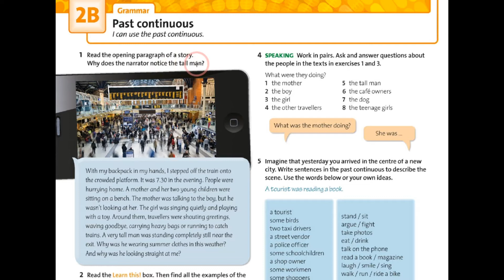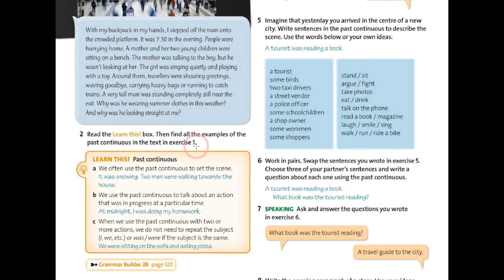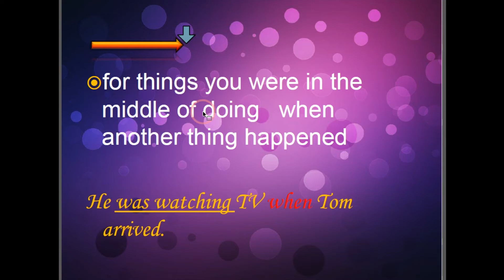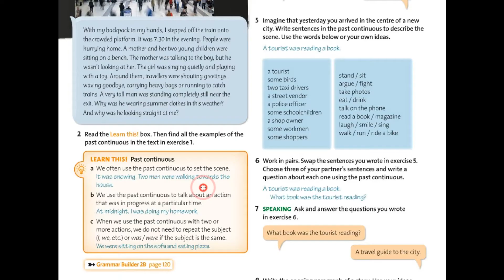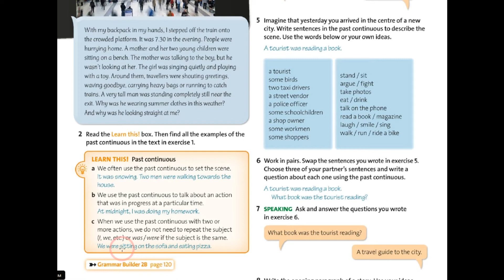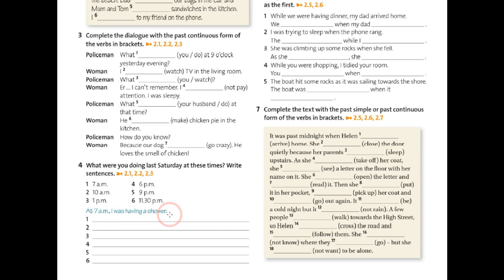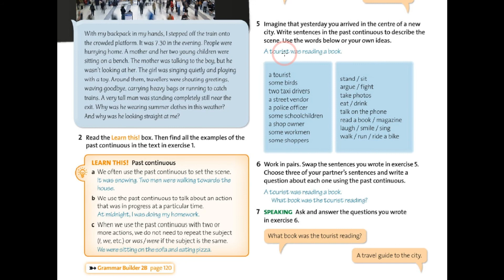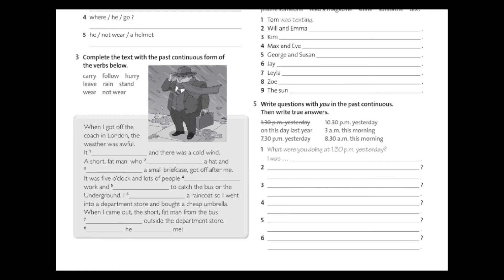Solutions Pre-Intermediate 3rd edition Тема 2 Урок 2 Сторінка 20. ✔Відеоурок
🌸 Особисті історії. Past Continuous.
Будемо вчитися ставити питання у Past Continuous та відповідати на них. За питаннями будемо писати початок історії.